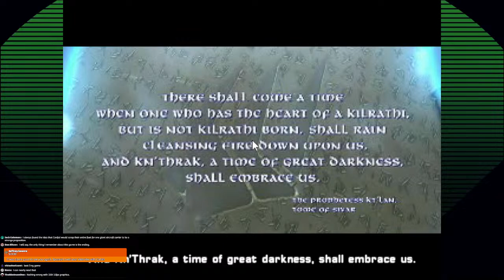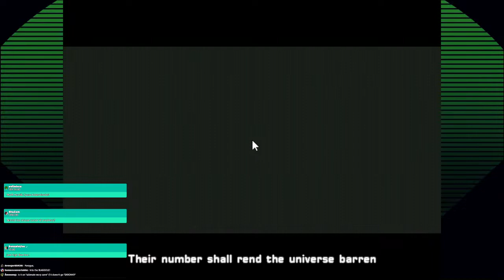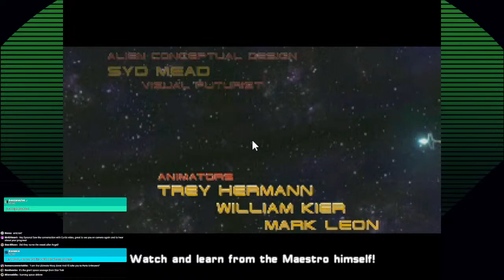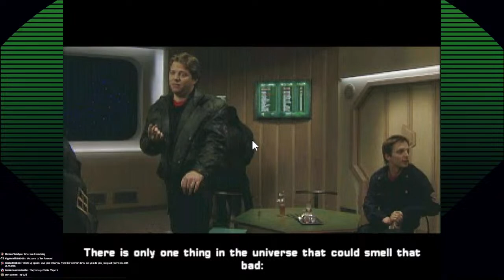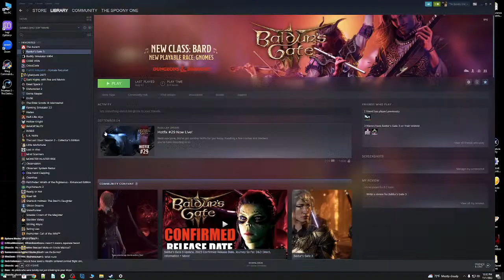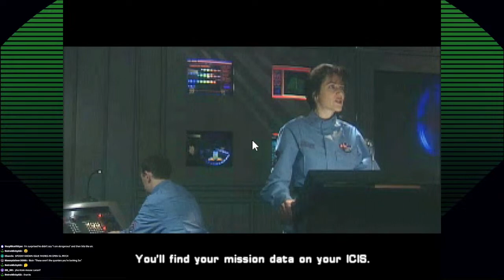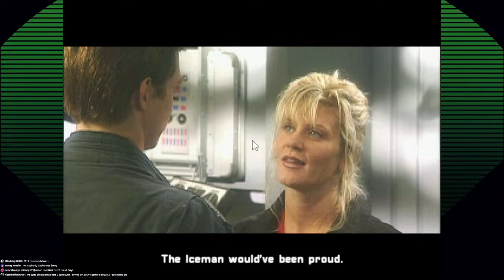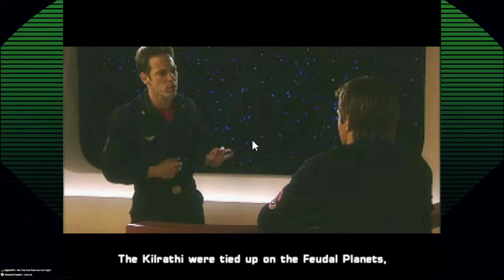Live Wire - Wing Commander Prophecy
Mark Hamill returns to carefully administrate others in solving the galaxy's bug problem.